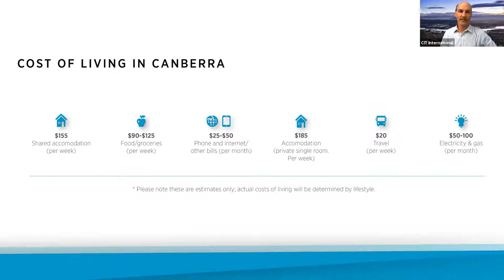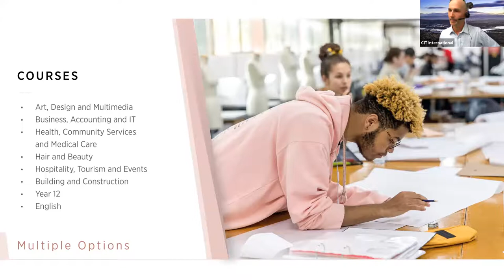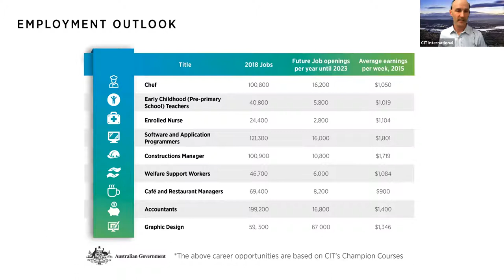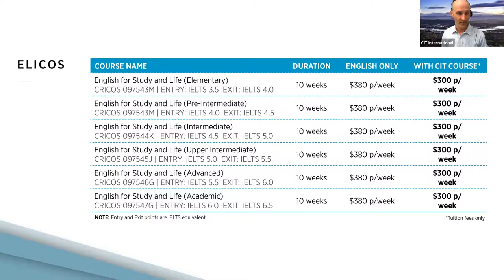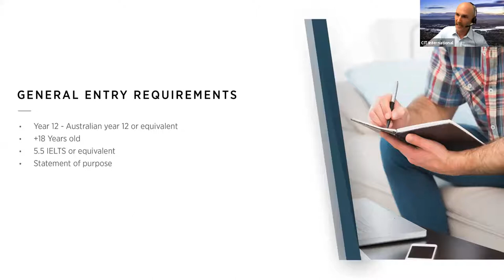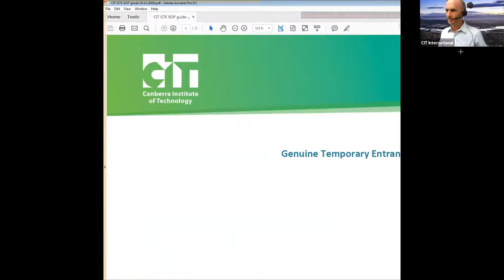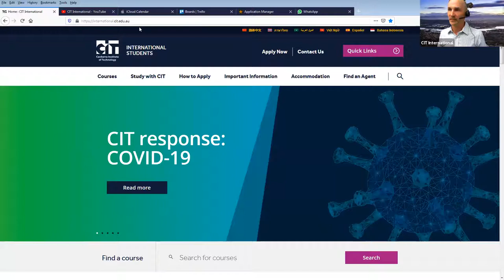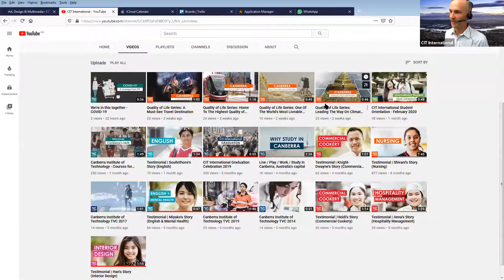Canberra Institute of Technology (CIT) Webinar Training